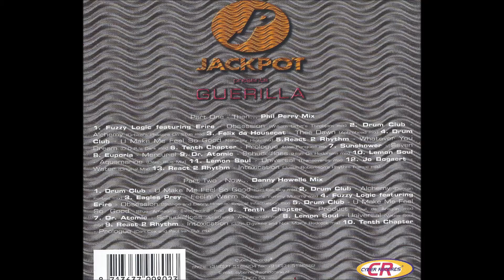Jackpot Presents...Guerilla cd2